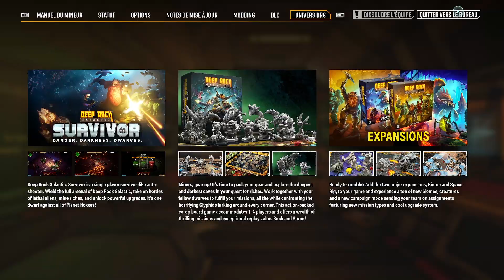JE RÉPARE L'ÉLECTRICITÉ - Deep Rock Galactic #1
Salut tout le monde! Après, encore une fois, un pressing et un harcèlement constant de Dutch j'ai décidé d'acheter Deep Rock Galactic et c'était un bon investissement (même si c'est cher pour moi mdrr) le jeu est un rogue lite je dirais ou on doit faire des missions qui consiste à de la récupération de matière première pour une compagnie... ça me rappel quelque chose ça ;) (allez voir les vidéos Lethal company c'est rigolo on a peur)

Aujourd'hui on va RÉPARÉ L'ÉLECTRICIÉ mmmmmmmmmmmmmmmmmmmmmmmmmmmh xD Je sais honnêtement pas si vous êtes prêt pour ce RP coco bongo des années 80 mais il est la mdrr